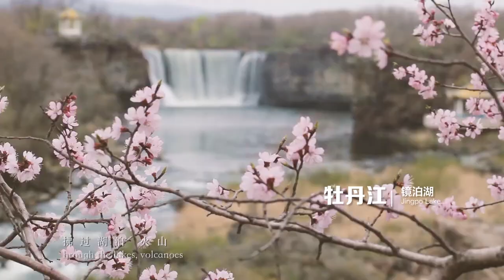Explore natural wonders in Heilongjiang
Full of dense forests and mountains, and wide rivers and lakes, Heilongjiang province is located in the most northeastern corner of China, with the highest latitude. It has distinctive scenery throughout the four seasons: the melting rivers in spring; the summer coolness in wetlands and nature reserves; the colorful landscape and autumn harvest; the world of ice and snow in the winter.

Visitors can also get the chance to see rare natural wonders such as the northern lights, rime, volcanoes and dinosaur fossils, attracting many nature lovers.

Besides, it has rich ethnic diversity as the Manchu, Hezhen, Daur and Oroqen groups dwell here and it borders Russia.